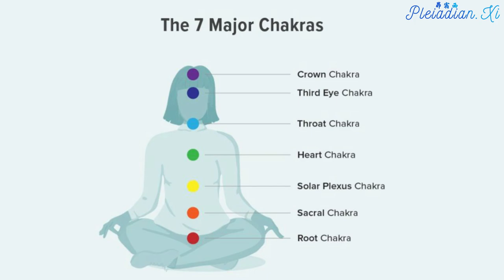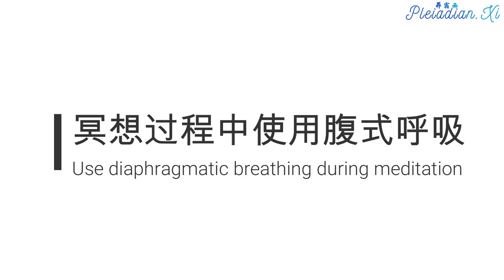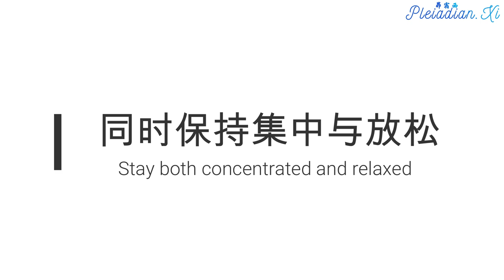【自我提升 Self-Improvement】三个小技巧，帮你打稳冥想基础 Three Little Steps to Improve Meditation Quality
【自我提升】改变人生，从冥想开始

我们的拥有无限的创造力。我们所想的一切都会对宇宙源头发出信息并的到回应。人类生活的世界处于宇宙最低维度——“三维世界”。由于所处的维度距离源头最远，因此我们所发出的信息都需要经过一段时间，才能够收到宇宙的回应。我们大脑里面所有的想法，都会在萌生的那一刻向宇宙发出，并且在一定时间后得到回应(即显化)。这是恒古不变的定律。

冥想是帮助我们修正、放大或加速这些信息显化的唯一途径。科学实验已经证明了，冥想可以改善我们的身体状态。甚至，改变环境或犯罪率等。若你想要改善生活上的人事物，那么你必须学会冥想。在不久的将来，冥想将会是地球上所有人的必备生活技能之一。因为冥想是改变一切的关键。若你想学习更多改变生活、保护自己或能量操作等技巧及知识。那你必须学会冥想！

请记住！没有质量的冥想等于浪费时间。

那如何达到有品质/质量的冥想呢？下面几个冥想的重要细节，透过不断的练习去掌握它们。当你完全掌握它们后，你就打稳了冥想的基础了。

坐姿
1. 腰背挺直
冥想过程中，挺直腰背可以让我们呼吸更加顺畅。另外，我们的身体除了熟知的7个脉轮之外，还有灵魂之星脉轮、地球之心脉轮及地球心脏。当腰背挺直之后，我们可以透过7大脉轮及以上3个脉轮来接引宇宙及地球的能量。冥想时能量经由中脉上下流动，可使冥想质量提高。
 腰背与地面垂直，盘腿后形成三角形几何
2. 盘腿
三角形是神圣几何中最能够锚定大量能量的图形。当我们盘腿时，肉身会形成三角形。其好处是将能量汇聚到身体的中脉，使我们拥有更多能量的流动。另外，基于三角形的特性，它会增加我们跟宇宙的连接度。这个连接度越高，我们发送的信息也就越完整及越快速。
3. 坐着冥想
坐着冥想会让整体能量更加集中并且有效提升冥想质量。除此之外，还能够让我们的海底轮更接地，达到根植大地的感觉。从而使我们在冥想时更加稳定地接收天与地的能量。
呼吸
1. 缓慢且深沉
科学研究证明深呼吸有助于大脑及身体放松，甚至稳定情绪的效果。在冥想中，深层且缓慢的腹式呼吸可以让我们更容易进入状态，然后有效提高质量。
 腹式呼吸示意图
2. 腹式呼吸
婴儿都是透过腹式呼吸的方式进行呼吸的，这是我们与生俱来的能力。随着我们的成长，生活中的压力及紧迫的节奏逐渐让我们不再去进行深层的呼吸。我们也无法长时间处于放松的状态，慢慢地我们的呼吸也变得急促。
腹式呼吸其实非常简单！吸气时，把气吸入腹部(同时腹部会鼓起)。吐气时，把气慢慢地吐出(腹部恢复平坦)。呼吸的整个过程都必须放松。
集中与放松

1. 集中
通常我们都会根据引导词或音频进行冥想。如果想要提高冥想质量，那就需要集中于观想引导内容。观想是我们创造一个信息并发送给宇宙，告诉它我们要什么。冥想过程中，我们越是集中观想，冥想质量就越高。 若只是进行净空冥想，我们将必须集中于感受自己的呼吸。
2. 放松
检视自己身体紧绷的部位，将其放松。越是能够让身体全程处于放松状态(腰背要挺直)就越容易进入状态并提高冥想质量。
**集中及放松是提升冥想质量的重要关键。
总结
未来冥想将会是每个人的必修课程。透过冥想我们能够去改变我们的生活实相，甚至改变环境的能量场。冥想也是一切能量操作的根本，许多的事情都会透过冥想来完成。其中包括能量防御、显化法则、改善健康及清理自己能量身体等。冥想看起来简单，但是我们依旧需要花些时间及耐心去学习。